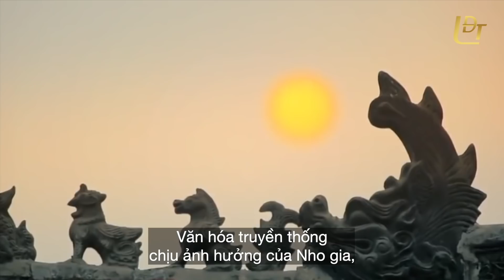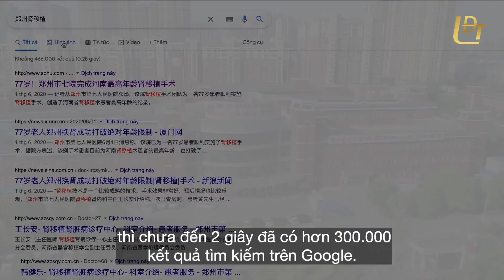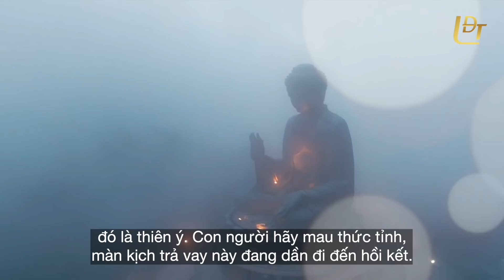Bí ẩn Trịnh Châu: Màn kịch trả vay đang đi đến hồi kết | LUẬN ĐÔNG TÂY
Tại thành phố Trịnh Châu, tỉnh Hà Nam và một số khu vực quan trọng khác của Trung Quốc đã phải hứng chịu nhiều đại tai nạn liên tiếp.

Nhiều người cho rằng đó là thiên tai, nhiều người cho rằng đó là nhân quả, nhưng theo tiết lộ của một người am hiểu về nội tình trong chính quyền Trung Quốc thì có một nguyên nhân chấn động mà ít ai biết đến đó là nếu như trận lũ lụt không càn quét nơi đây thì có lẽ lịch sử loài người sẽ phải chứng kiến một tai họa đẫm máu nữa do Đảng Cộng sản Trung Quốc gây ra.

(Video có sử dụng tư liệu và được sự cho phép từ Tinh Hoa TV)

🔹MỤC LỤC:
0:00 Lời dẫn
0:29 Trịnh Châu lâm nạn, chuông báo hồi kịch trả vay đang đến hồi kết
3:04 Nhân quả đã đến hồi báo ứng

🔹XEM TIẾP CÁC VIDEO LIÊN QUAN:
- Trung Quốc thiết quân luật tại hầm Trịnh Châu - Nghi vấn đấu đá nội bộ và xóa dấu vết hiện trường
- Bí ẩn trên tàu điện ngầm số 5 tại Trịnh Châu: Vì sao Trung Quốc phải bưng bít?
- Hầm Trịnh Châu: Chủ nhân 238000 ô tô ở đâu? Điềm dữ rùng rợn đã báo trước
- Lũ lụt Trịnh Châu và thảm kịch xả lũ 1975: 2 thảm họa, 1 tội đồ

► Hãy để lại bình luận của bạn và vui lòng sử dụng ngôn từ lịch sự. Luận Đông Tây sẵn sàng lắng nghe mọi ý kiến từ quý vị để tạo ra nhiều sản phẩm tốt hơn nữa trong tương lai.
► Vui lòng tôn trọng bản quyền, không đăng lại video của Luận Đông Tây trên bất kỳ nền tảng nào mà không đính kèm link gốc.